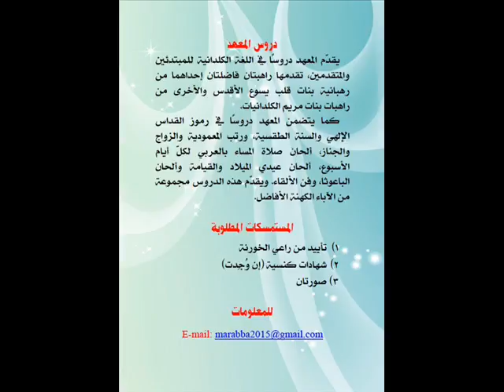رمش الاثنين الاسبوع الاول الترتيلة الثانية - كلداني - معهد مار آبا الطقسي 93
ص377